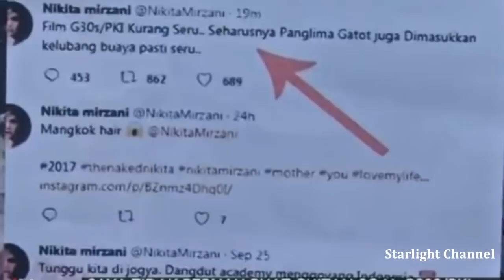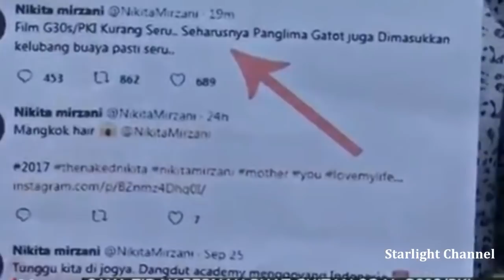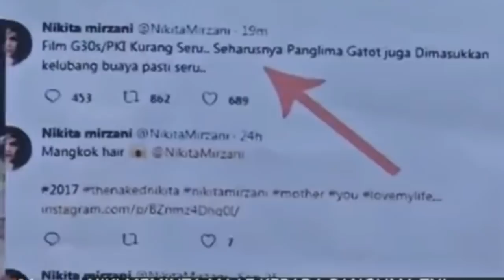Pernyataan NIKITA MIRZANI Untuk Jendral GATOT NURMANTYO Soal Kicauannya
Aktris dan model iklan Nikita Mirzani meminta maaf kepada Jenderal TNI Gatot Nurmantyo karena merasa telah mengganggu atas pemberitaan yang membawa-bawa nama sang panglima TNI.
Permohonan maaf itu disampaikan Nikita lewat kuasa hukumnya, Riza Irwansyah.

Setelah cuitan yang diduga ditulis olehnya menuai kegaduhan, aktris Nikita Mirzani membuat pernyataan demi meluruskan hal tersebut. Pernyataan itu diperuntukkan bagi Panglima TNI Jenderal Gatot Nurmantyo, serta masyarakat di Indonesia.
"Kepada seluruh rakyat Indonesia, terutama Bapak Gatot, saya Nikita Mirzani secara sesadar-sadarnya tidak pernah menyatakan, membuat, atau mem-posting twit tentang film G30s/PKI dan Pak Gatot sendiri di akun Twitter saya karena saya sangat mencintai negara saya, Indonesia, dan saya bukan perempuan yang bodoh dan tidak sayang pada kedua anaknya. Tidak mungkin saya membuat kesalahan yang bodoh seperti itu," tuturnya ketika dihubungi melalui sambungan telepon, Rabu (4/10).

Untuk diketahui, sebelumnya Niki--sapaan akrab Nikita Mirzani--diduga mengunggah twit berisi komentar mengenai film G30s/PKI pada akun Twitter @NikitaMirzani miliknya. Tak hanya itu, Niki juga menyebut nama Gatot Nurmantyo.